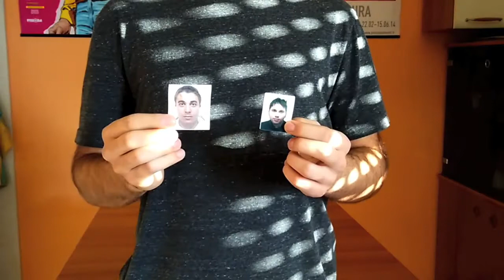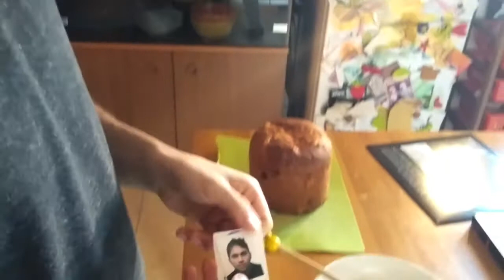CUCINA CON ASTIO #1 // IL PANCETTONE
Impariamo a "cucinare" un dolce che è ormai un classico dei veglioni umbri: il PANCETTONE